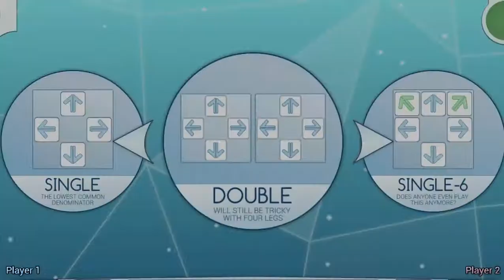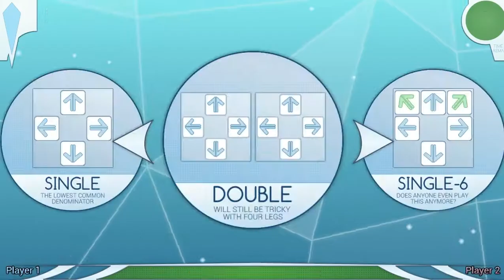Stepmania (EQG HARDCORE) - Time to come together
Velmi obtizna pisnicka pro Stepmania / Trotmania / DDR.
Jen malo jedincu ji vydrzi dohrat az do konce.

Equestria Girls - Time to come together
Simulator: Trotmania Crystalize (SM5.0) + SMO server